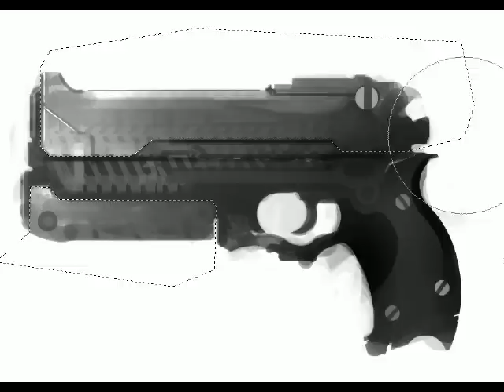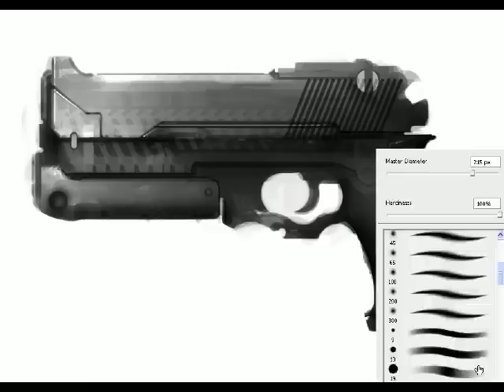speed painted gun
speed painted gun in PS, 25 min